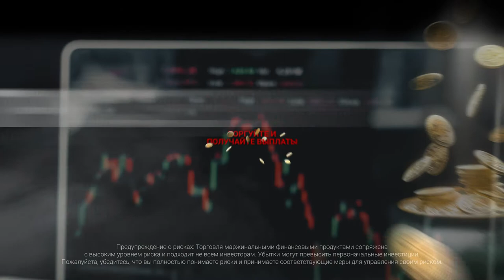Добро пожаловать в сезон выплаты кешбэков Получайте вознаграждения за то, что торгуете!